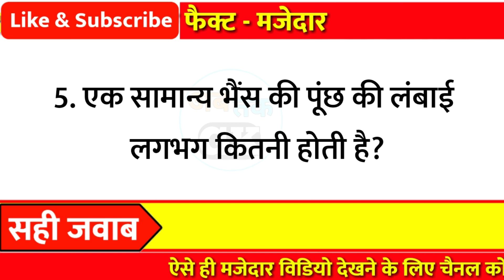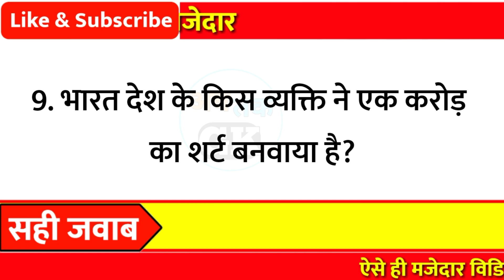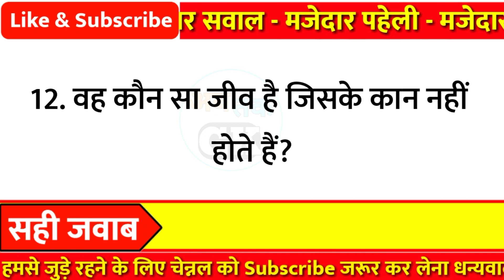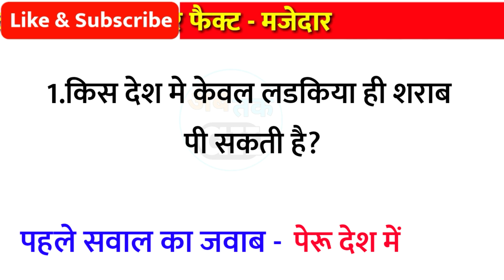12 अजीबो गरीब रोचक सवाल || GK Question and Answer || General knowledge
12 अजीबो गरीब रोचक सवाल || GK Question and Answer || General knowledge

Part - 231

👇👇Your Queries👇👇
1. GK
2. General Knowledge
3. Important GK Questions and answer for
4. Competitive Exams
5. Quiz Test
6. abtakgk
7. Important gk
8. Quiz test
9. competitive quiz
10. competitivegeneral.knowledge
11. GK in Hindi
12. general knowledge quiz
13. quiz questions
14. general knowledge questions
15. gk quiz
16. general knowledge questions with answers
17. gk question in hindi
18. GK Question Answer
19. India GK
20. hindi gk
21. samanya gyan
22. gk questions
23. india gk in hindi
24. 2021 gk questions and answers 25. lucent gk
26. lucent gk
27. lucent gk in hindi video
28. lucent GK in hindi
29. lucent geography in hindi
30. lucent geography
31. geography gk question
32. geography gk in hindi
33. lucent 1000 question
34. lucent 1000 prashn
35. lucent gk ka nichod
36. lucent gk important question
37. lucent gk important question in hindi
38. lucent gk important topics
39. lucent ka nichod science
40. lucent for ssc cgl
41. lucent for ssc
42. lucent for railway
43. geography gk
44. lucent mcq
45. lucent mcq in hindi
46. lucent book gk
47. gk
48. gk questions and answers
49. gk question
50. general knowledge
51. Ab tak gk
52. gk questions
53. gk
54. general knowledge question
55. g k questions and answers
56. gk ke question
57. question
58. general knowledge questions and answers
59. samanya gyan
60. g.k questions in hindi
61. gk question answer
62. sarkarinaukarigk
63. gk ke sawal
64. knowledge
65. question answer
66. general knowledge questions
67. जनरल नॉलेज
69. जीके
70. gk quiz
71. g.k
72. gk ka question
73. ips question and answer
74. gk
75. gk question
76. gk afroz
77. gk questions
78. gktoday
79.gk tricks
80. gk study adda
81. gk video
82. gk live
83. gk by kumar Gaurav sir
84. gk by khan sir
85. gk today current affairs
86. question
87. सामान्य ज्ञान
88. general knowledge ke question
89. gk knowledge
90. gk dijiye
91. general class
92. general knowledge ki video in hindi
93. general knowledge gk
94. general knowledge questions and answers
95. General knowledge video
96. General knowledge 2021
97. general knowledge for kids
98. general knowledge quiz
99. general knowledge ke question 100. BR GK STUDY
101.General knowledge 2022
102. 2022 gk questions and answers
103. BRGKSTUDY2022
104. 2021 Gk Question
105.Gk Question New Video
106.GK
107.Gk Maina
108.Guruji World
109.Gk new video